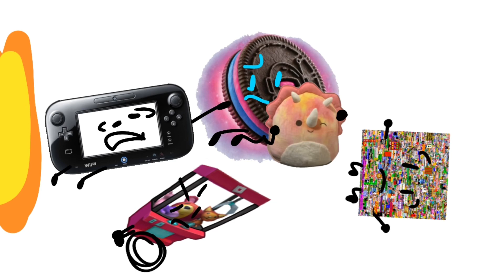Object 32.0 - 9 - Nobody Was Kung Fu Fighting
no
hi

Battle for Luxurious hotel
Jacknjellify, Animation Epic, WebForeverz, CheesyHFJ, GagOGreen, Sacri, Derpadon, Leo Friends, XanyLeaves, Fusion
Animations